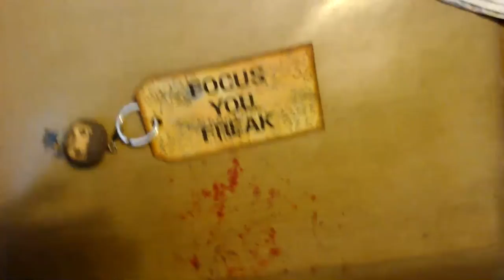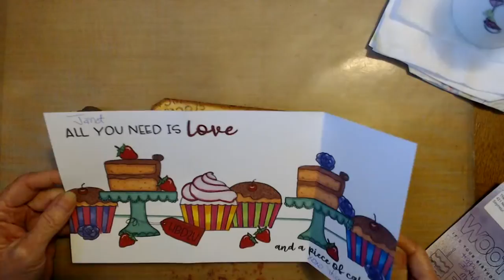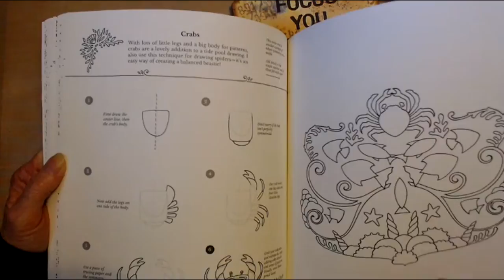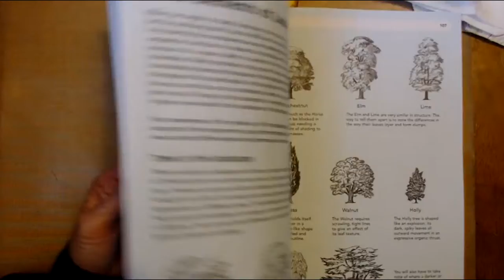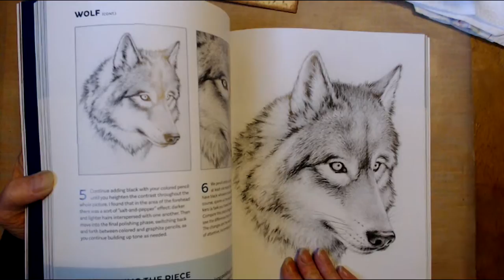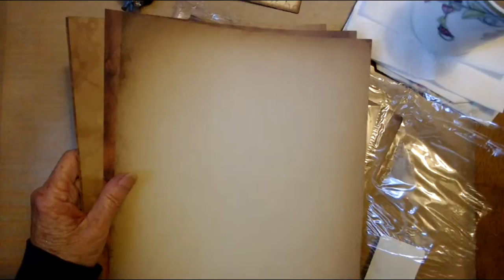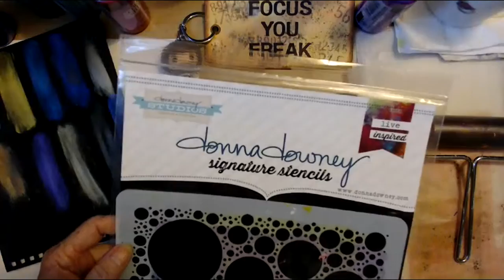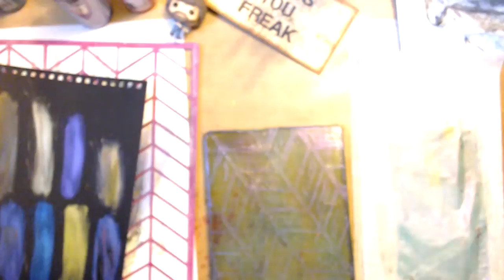Birthday Presents, Haul and playing with Color Shift Paints